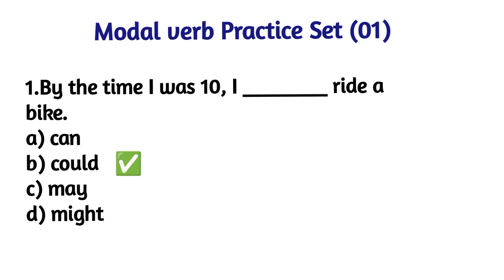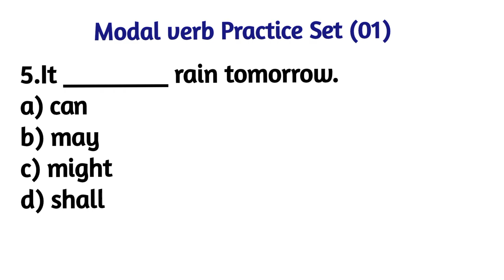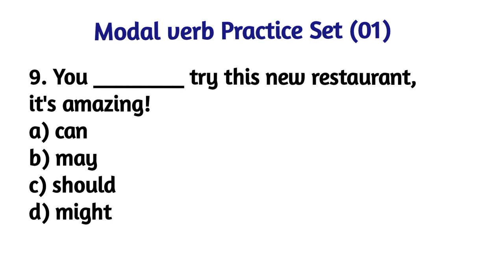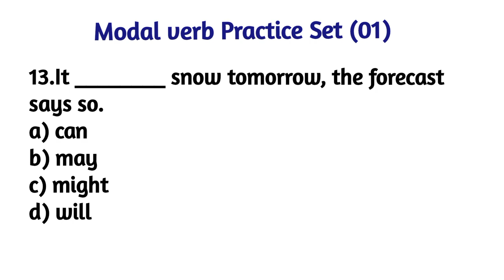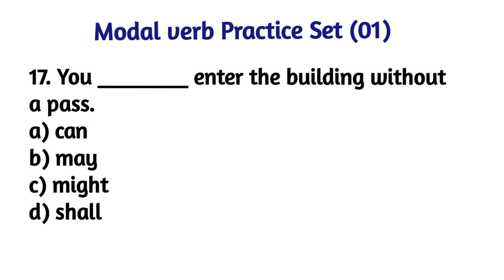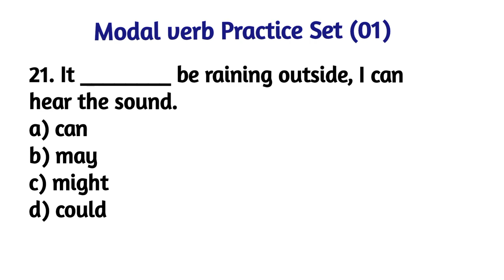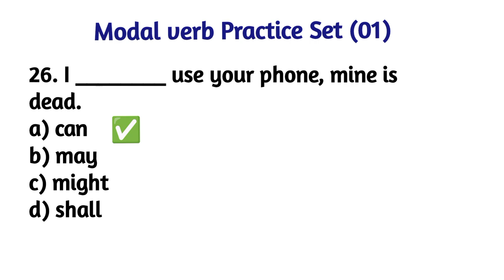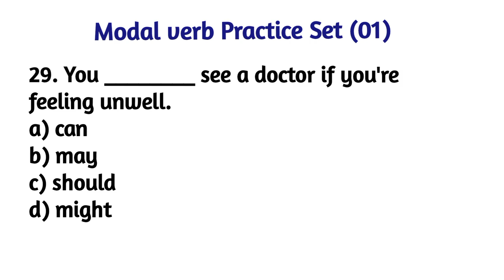Learn Modal Verbs with Practice Sets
Master English modal verbs with our practice sets! 📚💡

Improve your English grammar skills with our modal verbs exercises, quizzes, and worksheets. Perfect for beginners, intermediate, and advanced learners preparing for IELTS, TOEFL, or other English language exams.

👉 Modal Verbs Practice Set 01: Learn and practice using can, could, may, might, shall, should, will, and would in context.

👉 English Grammar Modal Verbs Exercises: Get practice questions, answers, and explanations to help you understand modal verbs better.

👉 Modal Verbs Worksheet PDF: Download and print our worksheets for offline practice.

👉 Modal Verbs Quiz: Test your knowledge with our online quizzes and get instant feedback.

✅ Hi,there!

✅ Gear Used:-
✅ My Mic:
✅ My WhiteBoard:
✅ My Tripod:
✅ My Mobile Phone:
✅ My Ring Light:

Cheers!